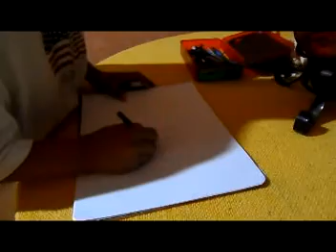Oliver Ramses con el graffiti en las venas.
Con la firmeza de ser un factor de cambio en el municipio hemos creado esta canal de tv,.
Todo trabajo que se hace es para que usted conozca lo que se hace en Apaseo el Grande.
Con pasion y corazon!!
Sergio Jafeth Direcctor